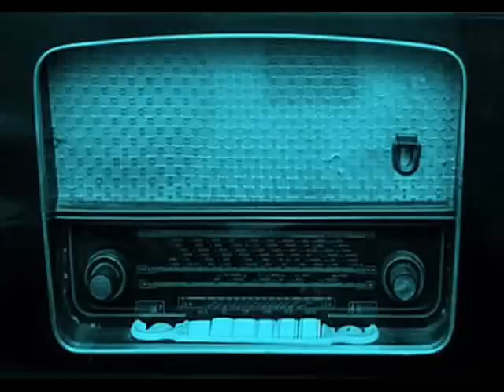CICHA NOC, ŚWIĘTA NOC - kolęda - śpiewnik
muzyka:  Franz Xaver Gruber  (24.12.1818) -
słowa:  Witold „Witek” Korczyński (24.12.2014) - dedykowane Panu Jerzemu Antczakowi w dniu Jego urodzin 25 grudnia - tekst zamieszczony niżej, kliknij w "Pokaż więcej"

0:09
Cicha noc,
święta noc,
z nią Gwiazda przybyła,
nam Cud objawiła,

bo wielce radosna
to jest nowina,
że Panna Święta,
powiła dziś Syna,

by zbawić świat narodził się

0:55
W tę cichą noc,
w tę świętą noc,
myśmy Cię czekali,
choć Czasu nie znali,

Tyś Jezu pasterzom
był oznajmiony,
przez anielskie chóry,
niebiańskie dzwony,

więc tylko oni witali Cię

1:41
pasterze przybyli,
swe dary złożyli.

Maryja nuciła
cicho piosenki,
oni śpiewali z Nią
w progu stajenki

2:27
Cicha noc,
święta noc,
Jezu - świat już śpi,
zaśnij więc i Ty,

wciąż czeka - czuwa,
Święta Rodzina,
kiedy Ty, ich Boska,
mała Dziecina,

3:14